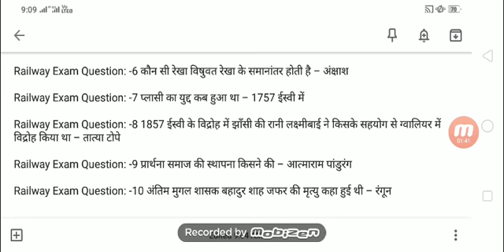Railway group d gk, Railway group d important questions, Railway group d important questions in hind